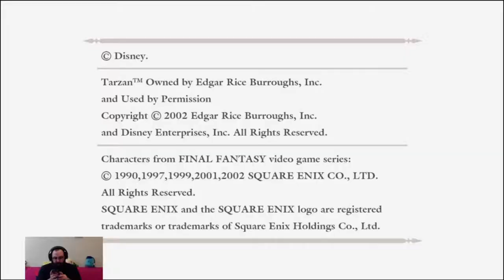NearlyCompetent | Kingdom Hearts | Part 16 TRAVERSE TOWN, WONDERLAND & DEEP JUNGLE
Grinding this game hard and making sure I am ready. This is the bts of any good game lol